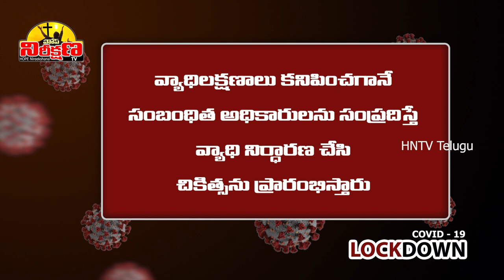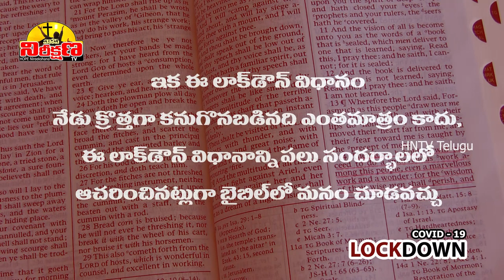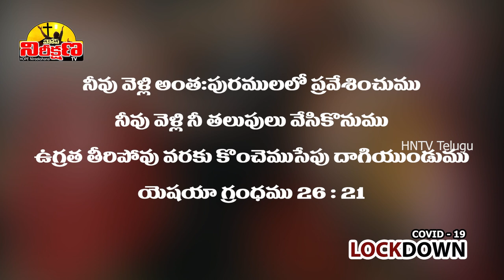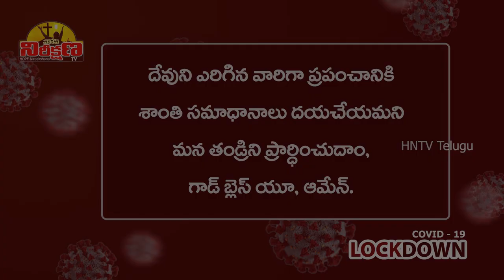CORONAVIRUS INDIA UNDER LOCKDOWN | PRECATIONS AND PREVENTIONS | HNTV Telugu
భారత్ లాక్ డౌన్ - బైబిల్ ఏం చెబుతుంది?
కరోనా మహమ్మారి నుండి రక్షించుకోవడం ఎలా?

CORONAVIRUS INDIA UNDER LOCK DOWN
BIBLE VERSES ABOUT CORONAVIRUS AND WORLD LOCKDOWN
CORONAVIRUS EFFECT IN INDIA
BEST PRECAUTION METHODS TO AVOID INFECTION
CORONA VIRUS EFFECTS IN ANDHRA PRADESH AND TELANGANA

CORONA VIRUS is most dangerous and infecting people rapidly. there is no such medicine for these  COVID19. only taking precautions, social distance, lock down life style and self quarantine is the only solution for this coronavirus. just now wuhan city and china controlling the infected cases but Italy facing a very bad situation to controlling the corona positives. South Korea also technically improved and challenging the corona virus.

corona virus india under lockdown precautions and prevention to avoid coronavirus infections bible verses and bible incidents regarding covid 19 Bharat lockdown for 21 days Telugu bible messages about corona virus telugu christian about corona virus and telugu bible stories telugu christian messages very useful to pasters and preachers.

ఈ వీడియో మీకు నచ్చినట్లైతే తప్పకుండా మీ మిత్రులకు షేర్ చెయ్యగలరు.

Voice Over                 : Prasanth Nathala
Narration                    : Dr Vijaya Lakshmi N
Tech Support             : Pratheek Nathala
Presented By             : HOPE Nireekshana TV

Images Credits
The Korea Times Wuhan Coronavirus: Are Korean really scared?
Notimex TV Estudios apuntan a murciélagos como origen de coronavirus de Wuhan
Pikrepo
Exodus, Bible illustrations by James Padgett (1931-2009), published by Sweet Media
Simon de Myle / Public domain
Jacob Jordaens / Public domain
Image by congerdesign from Pixabay